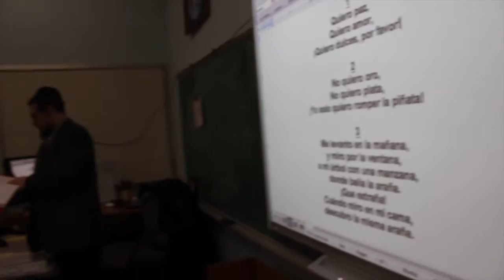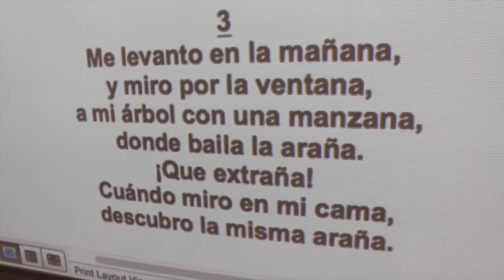Los tres poemas / Unidad de poesía, Las escuelas primarias de Shorewood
Fifth (and sometimes sixth) grade students explore the Spanish language through poetry in the Shorewood School District. Poetry is a powerful (and hopefully fun) way to explore another language. Poetry enhances comprehension, improves recall of vocabulary, improves pronunciation, and aligns to state standards. For more details about this unit and the elementary curriculum, please Enjoy! Below is the text of a poem, authored by the teacher.

La araña extraña
Escrito por Señor Becker
Me levanto en la mañana,
y miro por la ventana,
a mi árbol con una manzana,
donde baila la araña.
¡Que extraña!
Cuándo miro en mi cama,
descubro la misma araña.

The Weird Spider
Written by Mr. Becker
I get up in the morning,
and I look through the window,
at my tree with an apple,
Where dances the spider.
How weird!
When I look in my bed,
I discover the same spider.